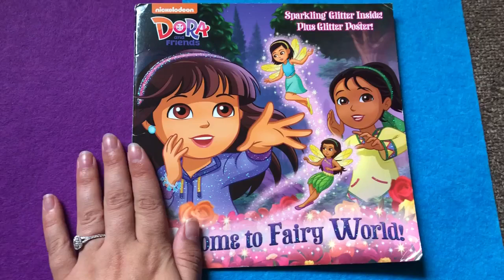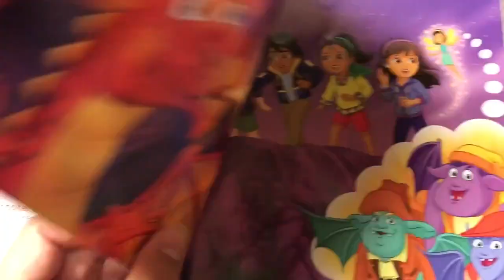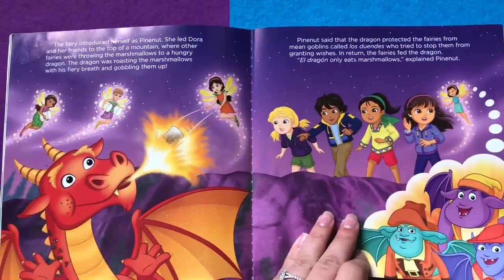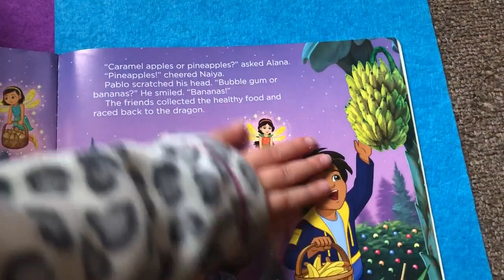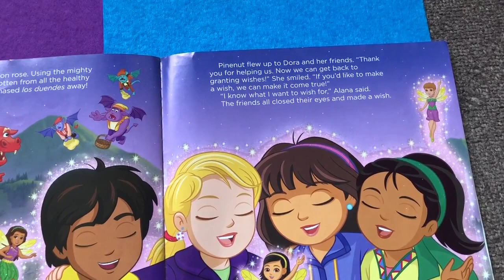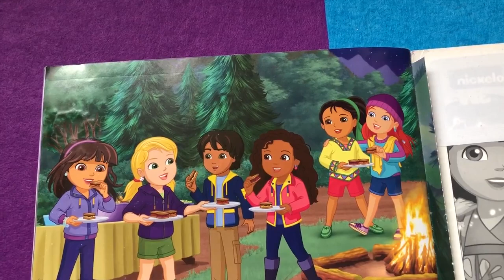Dora the Explorer Welcome Fairy World Book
Girls ages 3 to 7 will fall under the spell of this full-color storybook featuring sparkling glitter on the cover and pages—plus a sparkly poster! The characters from Nickelodeon’s Dora and Friends are on another adventure, this time to a fairy world, where they must help a dragon save his land from goblins.